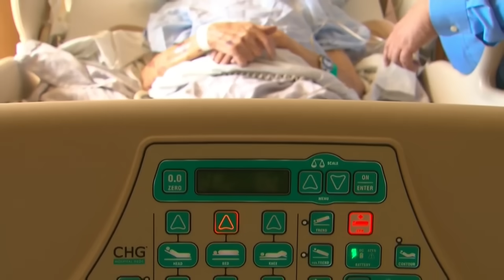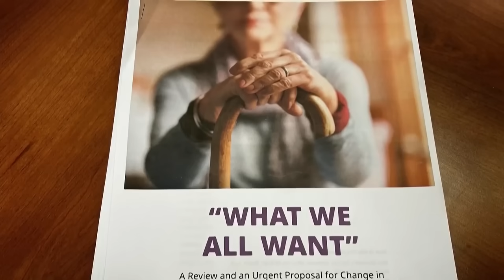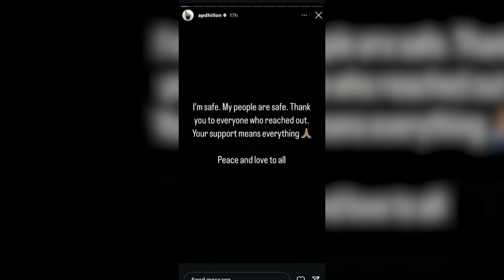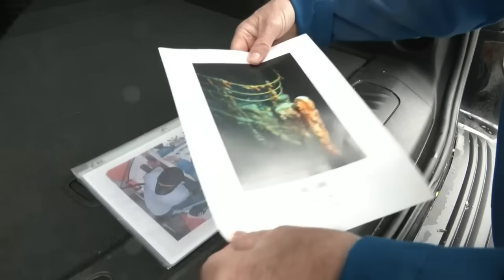CTV National News | Tuesday, Sept. 3: Student housing shortage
New reports details the student housing shortage in Canada; and the latest on the diplomatic clash between Canada and China.